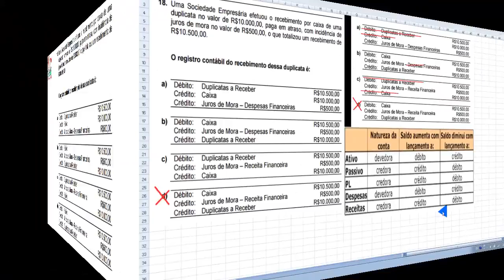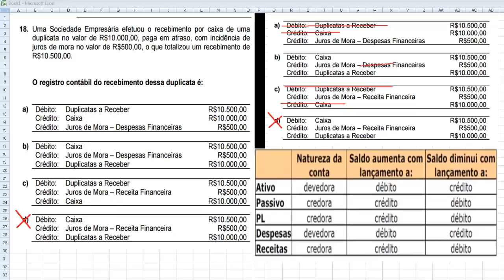Segundo Exame de Suficiência 2016 - CRC - CFC - Questão 18 - Débito e crédito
18. Uma Sociedade Empresária efetuou o recebimento por caixa de uma
duplicata no valor de R$10.000,00, paga em atraso, com incidência de
juros de mora no valor de R$500,00, o que totalizou um recebimento de
R$10.500,00.
O registro contábil do recebimento dessa duplicata é:
a) Débito: Duplicatas a Receber R$10.500,00
Crédito: Caixa R$10.000,00
Crédito: Juros de Mora – Despesas Financeiras R$500,00
b) Débito: Caixa R$10.500,00
Crédito: Duplicatas a Receber R$10.000,00
c) Débito: Duplicatas a Receber R$10.500,00
Crédito: Juros de Mora – Receita Financeira R$500,00
Crédito: Caixa R$10.000,00
d) Débito: Caixa R$10.500,00

Duplicatas a Receber, Caixa, Juros de Mora – Receita Financeira

Curta o Contabilidadetv? no facebook!